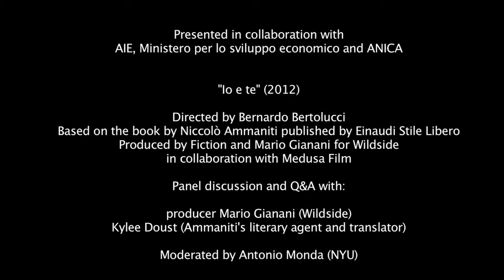Mario Gianani and Kylee Doust present Bertolucci's "Io e te" at New York University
Presented by NYU Casa Italiana Zerilli-Marimò in collaboration with
AIE, Ministero per lo sviluppo economico and ANICA

as part of the series WORDS ON SCREEN: New Italian Literature Into Film

"Io e te" (2012)

Directed by Bernardo Bertolucci
Based on the book by Niccolò Ammaniti published by Einaudi Stile Libero
Produced by Fiction and Mario Gianani for Wildside
in collaboration with Medusa Film

Panel discussion and Q&A with:

producer Mario Gianani (Wildside)
Kylee Doust (Ammaniti's literary agent and translator)

Moderated by Antonio Monda (NYU)